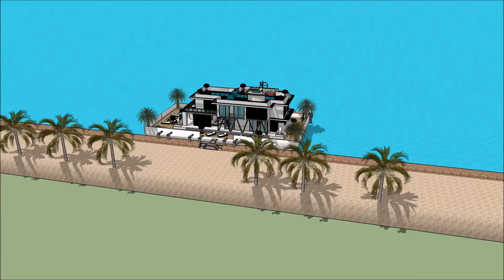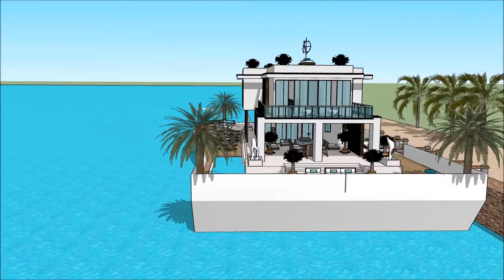casas flutuantes tailandia Casas flutuante em Portugal lisboa casas de luxo flutuante projeto de tcc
The floating house villa houseboatzania launching an innovative high-end luxury yacht floating house villa mansion home design potentially as a display of exhibition of the casas flutuantes tailandia Casas flutuante em Portugal lisboa casas de luxo flutuante projeto de tcc.

The collection of the Floating house villa houseboatzania concept of casas flutuantes tailandia Casas flutuante em Portugal lisboa casas de luxo flutuante projeto de tcc consists of high luxury and architectural art pieces in minimalism combined with living on the waterfront of the harbour.

The floating house villa mansion yacht design has the basis to sustain living with high standards and contemporary structural design - casas flutuantes tailandia Casas flutuante em Portugal lisboa casas de luxo flutuante projeto de tcc with numerous of prospects for excessive living and celebrating the desire of life worldwide: